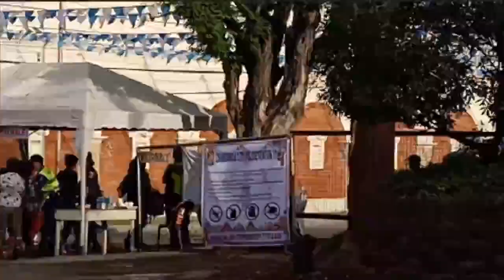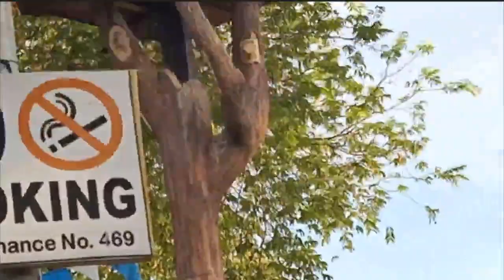feeding birds in the park